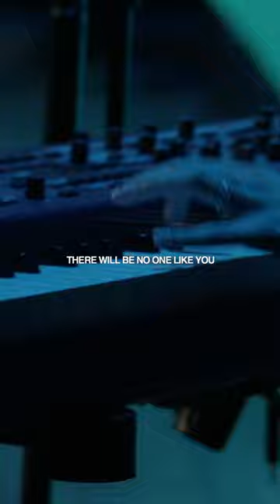"You alone are worthy of all praise!" Checkout this moment from Sunday morning 🫶